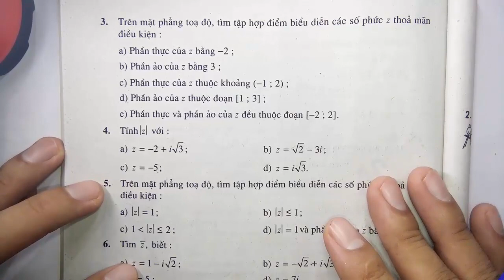Toán học lớp 12 - Đại số - chương 4 - Bài 1 - Số phức - Tiết 3